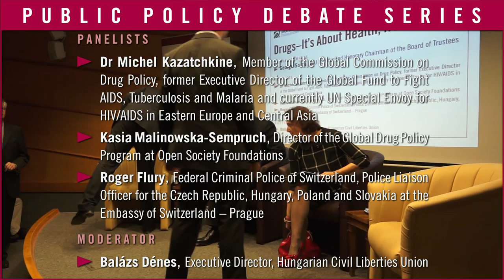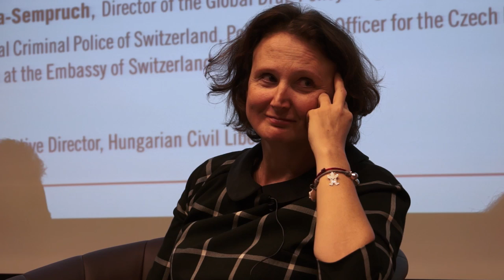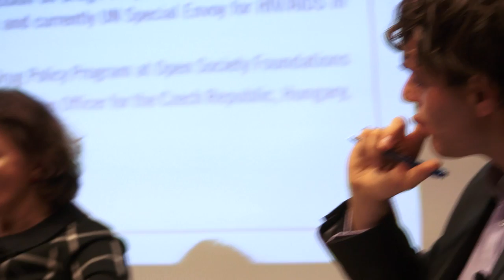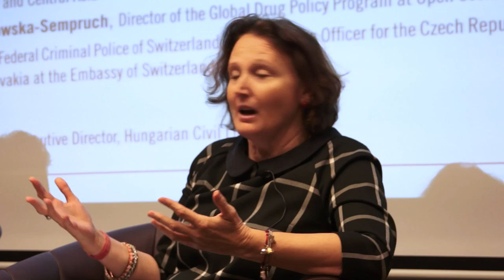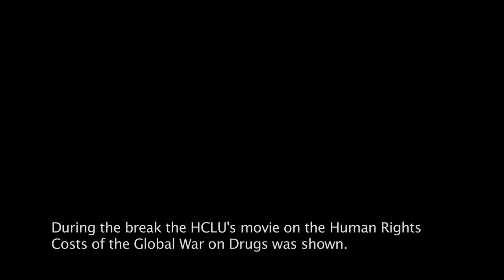Drugs - It's About Health, Not Policing @ Drug Policy Debat Series, with George Soros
OPENING REMARKS: George Soros

PANELISTS:
Dr Michel Kazatchkine, Member of the Global Commission on Drug Policy, former Executive Director of the Global Fund to Fight AIDS, Tuberculosis and Malaria and currently UN Special Envoy for HIV/AIDS in Eastern Europe and Central Asia

Kasia Malinowska-Sempruch, Director of the Global Drug Policy Program at Open Society Foundations

Roger Flury, Federal Criminal Police of Switzerland, Police Liaison Officer for the Czech Republic, Hungary, Poland and Slovakia at the Embassy of Switzerland -- Prague

MODERATOR: Balázs Dénes, Executive Director, Hungarian Civil Liberties Union

CEU Auditorium
BUDAPEST